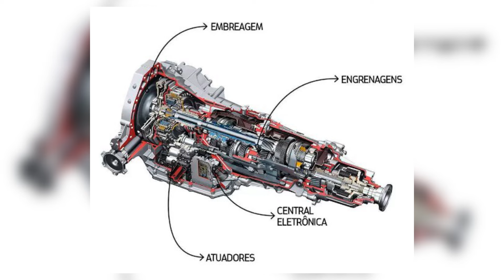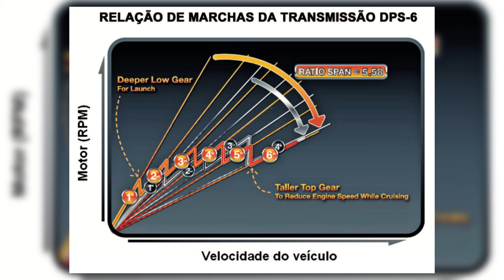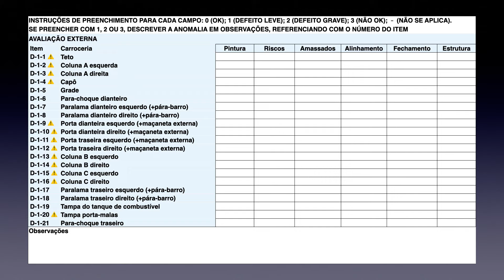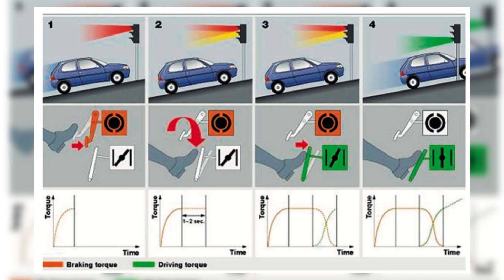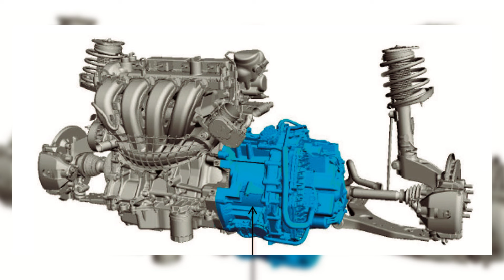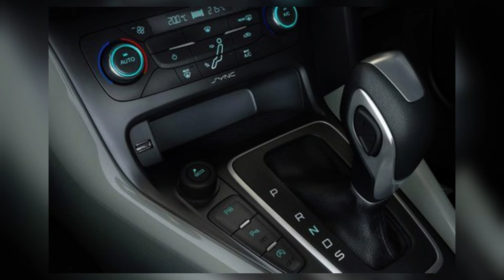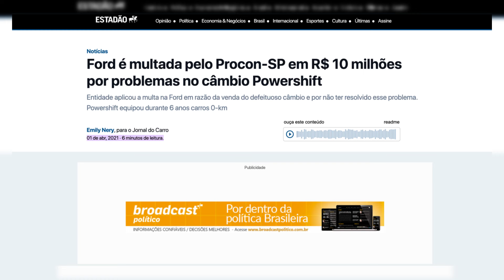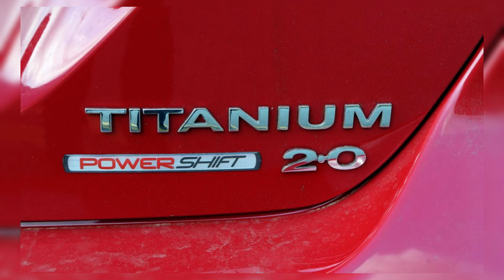CÂMBIO POWERSHIFT | Tudo que VOCÊ PRECISA SABER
Aprenda tudo sobre o projeto de um dos câmbios automáticos mais conhecidos do nosso mercado, bem como suas características técnicas, especificações de óleo, além dos principais defeitos que podem ocorrer e os pontos de atenção para você ficar atento antes de levar um carro com esse tipo de transmissão para a sua garagem.
Mas e você? Compraria um New Fiesta, Ecosport ou Focus com o câmbio Powershift?
COMENTE ABAIXO!!!

📜 CAPÍTULOS
00:00 - Já deixou seu like no vídeo?
00:39 - Projeto
06:00 - Características técnicas
08:19 - Estratégias de funcionamento
17:11 - Segurança
20:56 - Pontos de atenção
25:24 - Defeitos apresentados e garantias